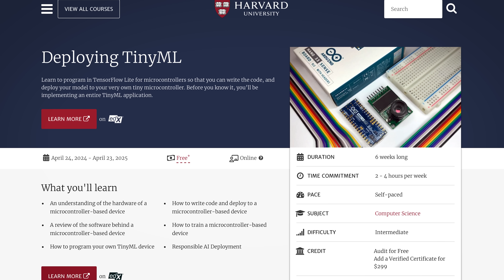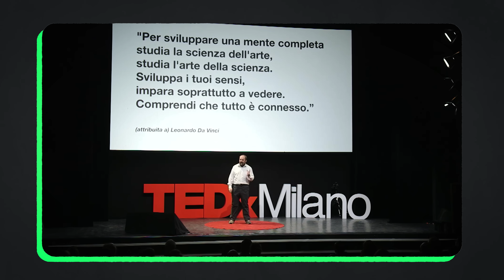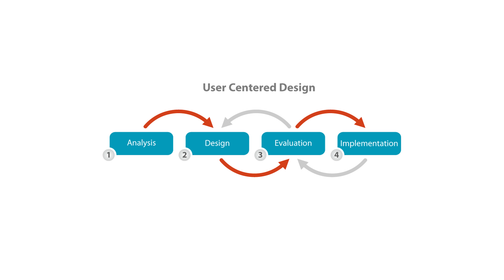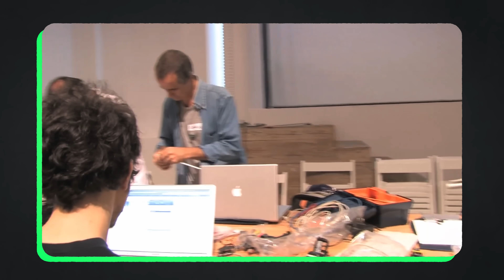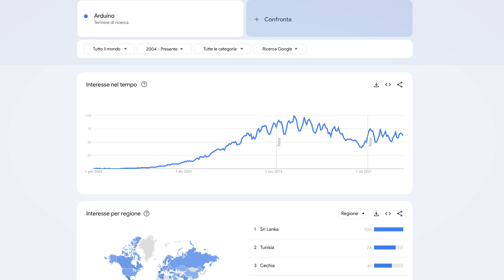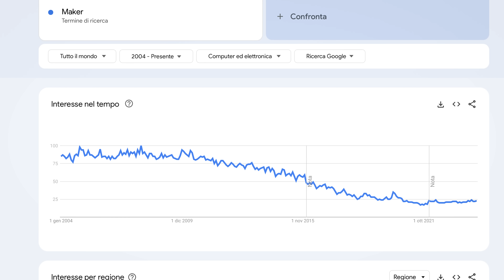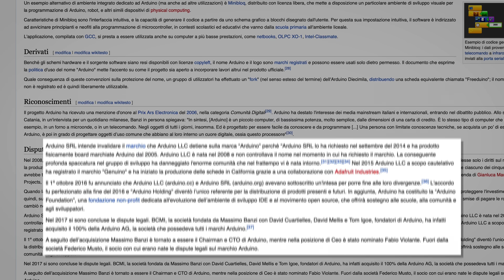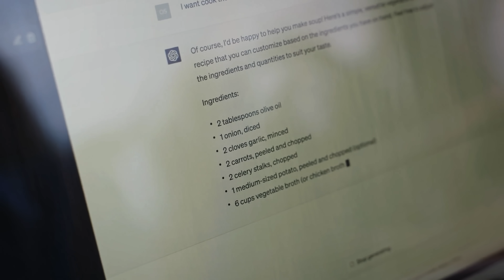Massimo Banzi 🤖 Fondatore di ARDUINO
Arduino ha rivoluzionato il mondo dei circuiti elettrici permettendo a milioni di persone di costruire i propri circuiti, robot e invenzioni, da soli e cono pochi soldi! Ho parlato con Massimo Banzi, il cofondatore, che mi ha raccontato la sua storia e quella dell'azienda

00:00 Cos'è Arduino?
00:58 Chi è Massimo Banzi?
02:40 La storia di Massimo Banzi e Arduino
04:29 L’istituto di design ad Ivrea
05:39 Come nasce Arduino?
07:31 I fondatori di Arduino
08:35 Cos’è il modello Open Source?
11:09 La community dei Maker
12:53 Il modello di business di Arduino
17:49 Perché scegliere il modello Open Source?
19:38 Come si è evoluta Arduino?
21:40 Le difficoltà di Arduino
24:12 Il nuovo modello di business di Arduino
25:42 Cosa pensa Massimo Banzi dell’intelligenza artificiale?
28:39 Conclusioni